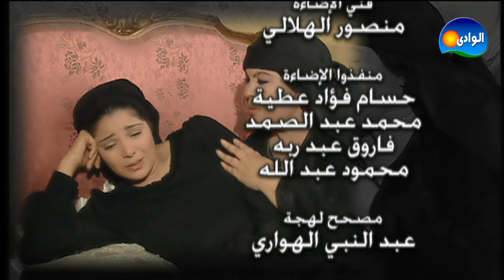Episode 27 - Azhar Series / الحلقة السابعة والعشرون - مسلسل ازهار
أزهار المرأة الصعيدية التي تتزوج من احد افراد عائلة بينها وبين عائلتها صراع الثأر ويكون الزواج وسيلة لانهاء نزيف الدم بين العائلتين

المسلسل إنتاج شركة MBA
إنتاج 2007